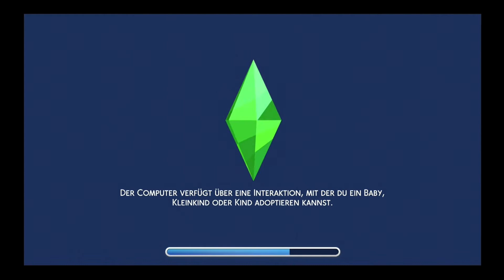Sims 4 An die Uni! #057 | Tobias feiert Geburtstag und altert zum Erwachsenen | Gameplay PS4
Plattform: PS4